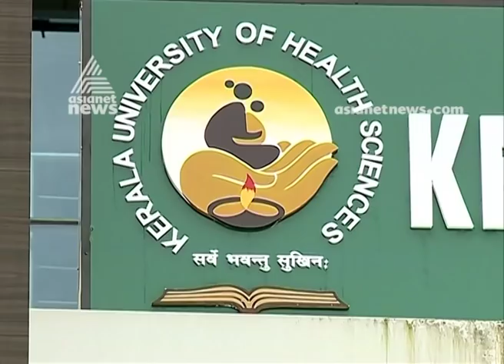42 students failed in the MBBS exam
42 students failed in the MBBS exam; students file complaints in Kerala University of health science